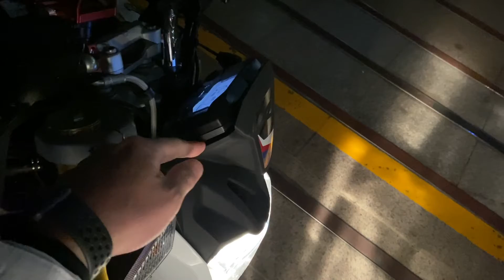BMW가 바이크에 대한 센스가 너무너무 갸륵하구나? (제꿍하면알게되는진실/센스만점)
『 bike 』 ▶ BMW g310r
『 instagram 』 ▶ gyubina
『 camera 』 ▶ INSTA360 x2